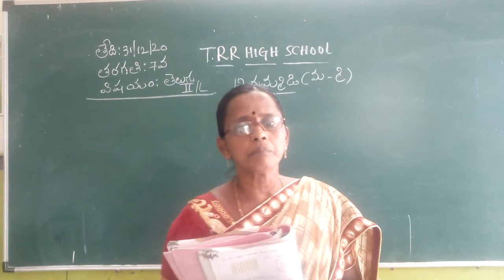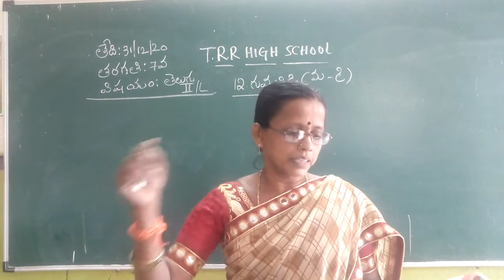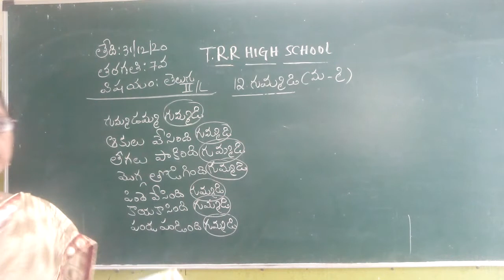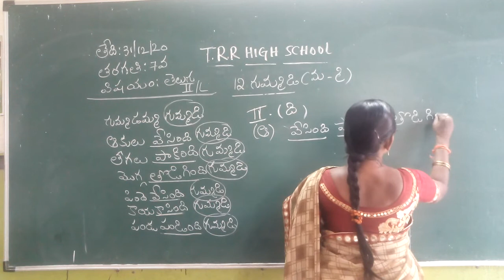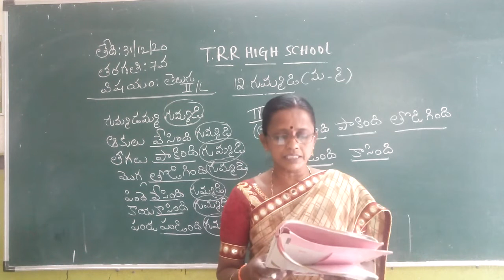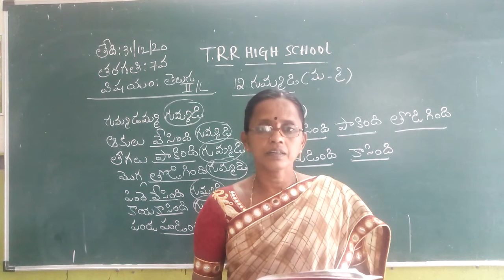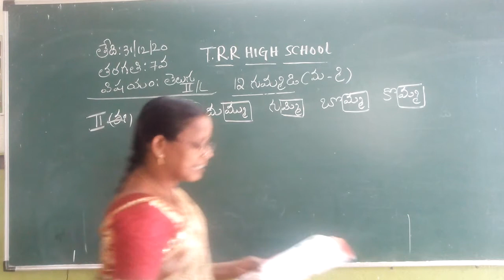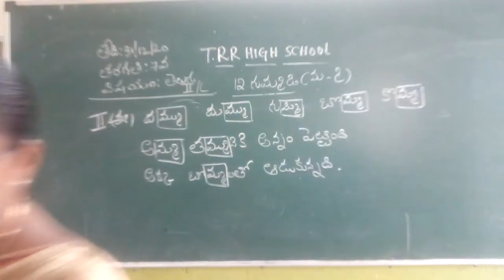VII CLASS II LANG TELUGU 31-12-2020